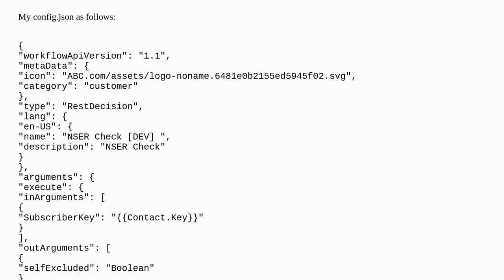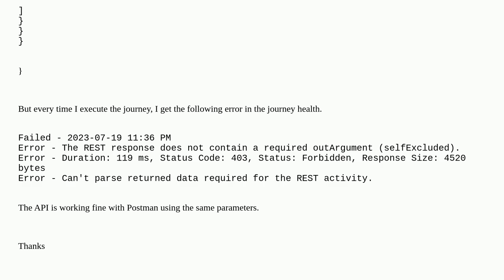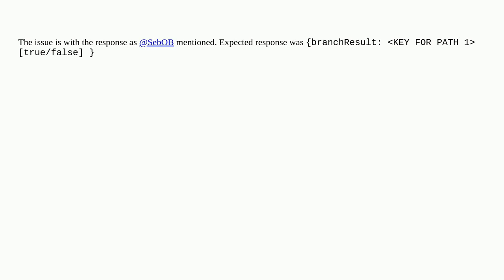Salesforce: Custom Split Activity is getting a 403 (Forbidden) error every time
Custom Split Activity is getting a 403 (Forbidden) error every time

A special thanks goes out to the awesome community

  journeybuilder marketing-cloud custom-activity